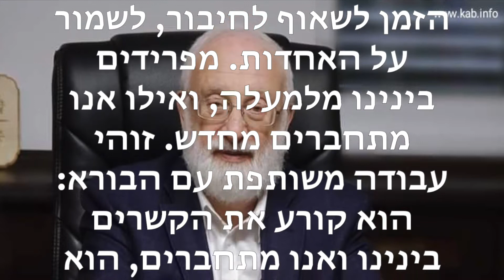הטוויטר של הרב לייטמן ~ דצמבר 13 2020